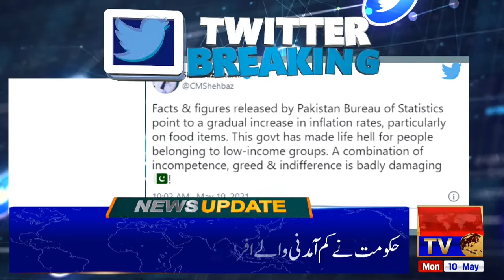Khabrain Tv -News Updates Today May 10,2021 | KhabrainTV.net | Breaking news